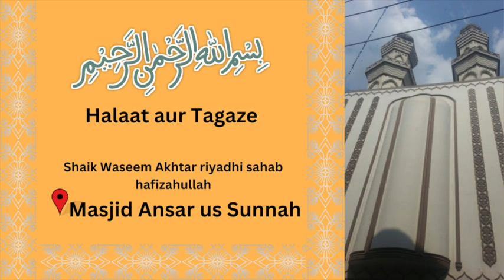halaat aur Tagaze | Shaik Waseem Akhtar riyadhi sahab hafizahullah